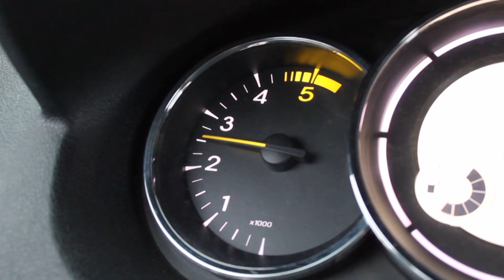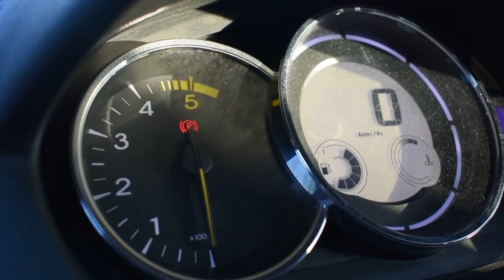(Interstell'Art) Spectacle Gala - 10 mars 2018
Coucou les loulous! Jeremi Mapas est un homme politique camerounais né le 12 avril 1702 et mort le 21 juillet en l’an de Grâce -150 avant la prise de la Brioche. Il est notamment connu pour avoir aboli l’usage du stérilet en milieu animalier, lui permettant d'accéder à un concert de Mireille Mathieu lors de l'investiture de Nicolas Sarkozy.

Sinon, le spectacle c'est cool, voici les meilleurs moments :
00:00:13 Discours d'ouverture du Comité Gala
00:02:25 Vidéo “La Plage"
00:03:06 Théâtre (Scènes en dehors de l’ENSMA)
00:09:41 Chanson “Summer Nights”
00:13:25 Théâtre (Veillée des sportifs)
00:17:58 Modern Jazz
00:22:11 Théâtre (Chambre de Frenchie)
00:22:47 Défilé
00:30:37 Théâtre (Chambre de Frenchie)
00:32:26 Chanson “Look at me I’m Sandra Dee"
00:34:11 Théâtre (Devant chez Frenchie & Garage)
00:37:42 Chanson “Grease Lightning”
00:39:57 Théâtre (Café)
00:42:38 Rock
00:47:43 Théâtre (Sport & Café)
00:54:13 Cirque
01:03:13 Vidéo “Vince Fontaine"
01:04:32 Théâtre (Bal)
01:08:37 Salsa
01:15:01 Théâtre (Drive In)
01:21:00 Chanson “There are worse things I could do"
01:23:35 Théâtre (Thunder Road)
01:25:37 Vidéo “Course à Thunder Road”
01:27:50 Théâtre (Discours du Directeur)
01:29:26 Hip Hop
01:35:05 Théâtre (Fête foraine)
01:36:28 Chanson “You’re the one that I want"
01:39:17 Chanson “We go together" & salut des artistes
01:42:25 Discours de remerciement

Lâche poce blo pour expérience sociale.